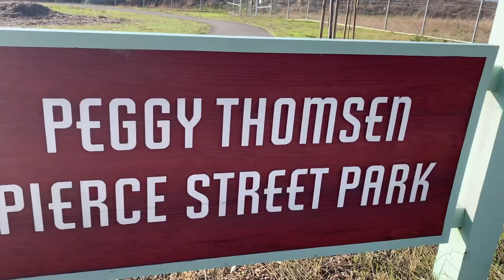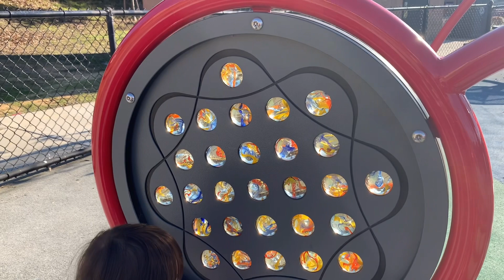PARK DAY BY THE EXPRESS WAYS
Since we needed to go shopped at the Asian store and they needed some fun time at the same time, I decided to bring them in this newly constructed little park nearby the free way and not that far from the mall. Perfect weather too- Frey had fun walking around!